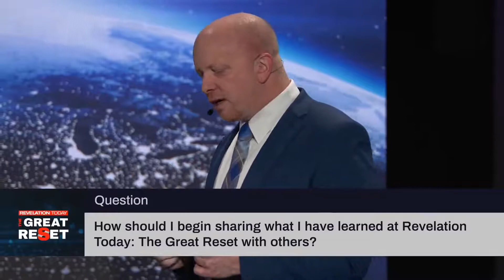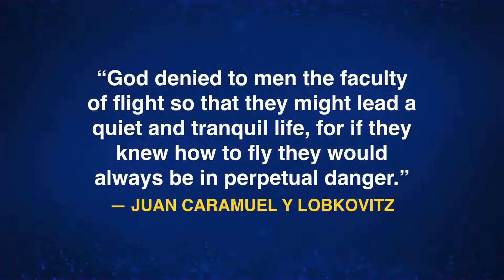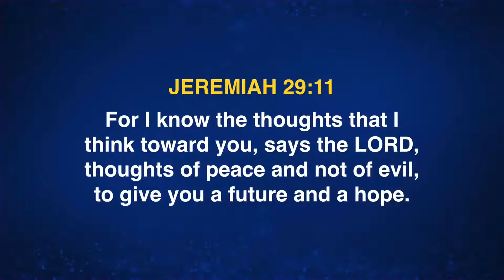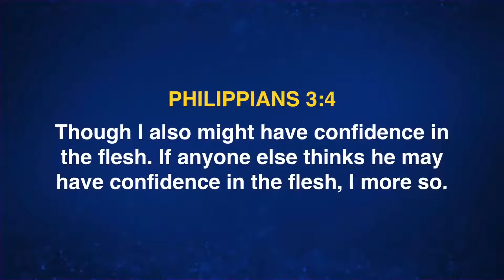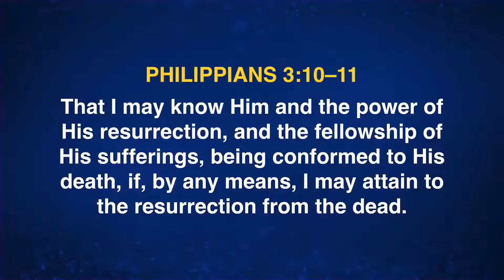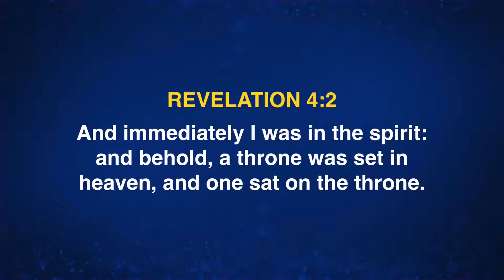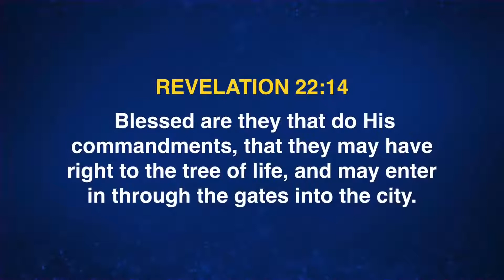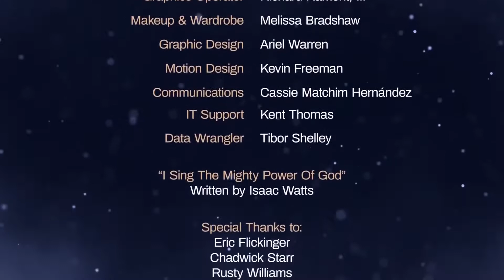Revelation Today The Great Reset 20 || As Good as It Gets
What happens if things don’t change?

In an unprecedented age, the Bible provides clarity and hope. Find reliable answers to life’s most important questions. Don’t miss Revelation Today: The Great Reset, presented by Pastor John Bradshaw from It Is Written.